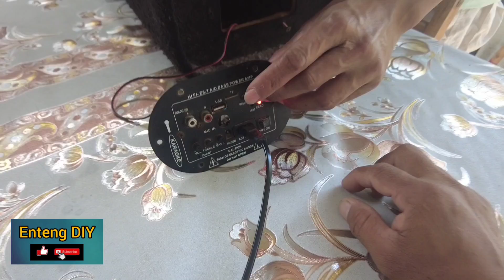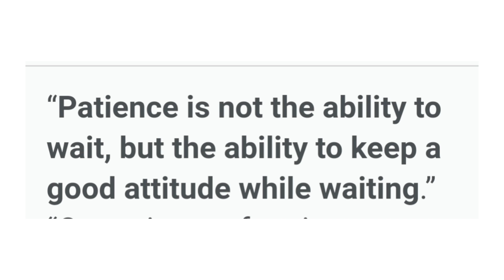Palyado ba ang volume ng Bluetooth speaker mo, panoorin baka ito ang dahilan.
Mahina minsan naman pagkalakas na di mo mahinaan, minsan naman ayaw na talaga gumana ang volume ng iyong Bluetooth speaker, manood at alamin, baka ito din ang sira ng speaker mo.